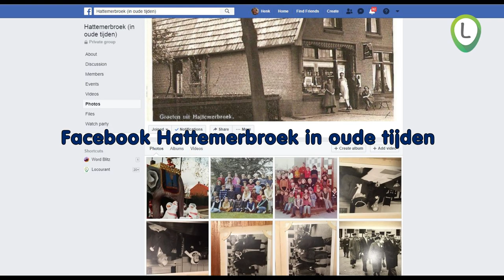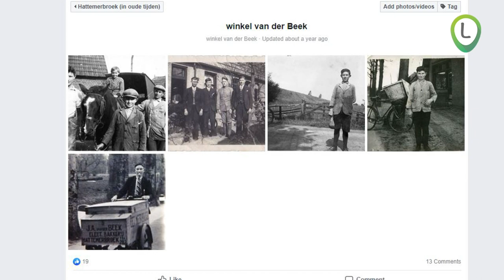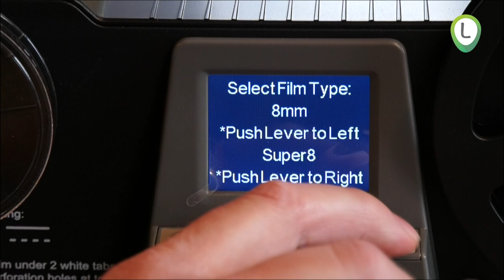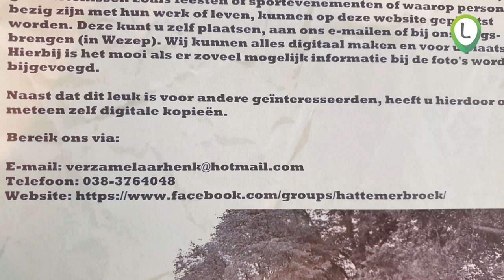Foto's gevraagd voor Facebook : "Hattemerbroek in oude tijden"